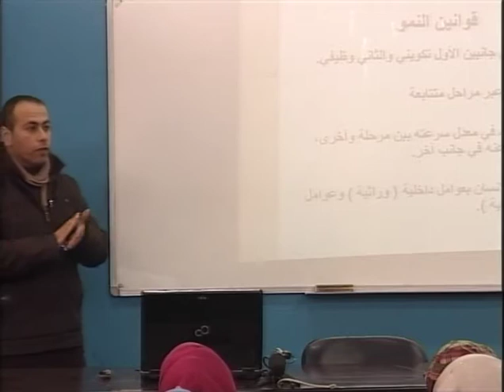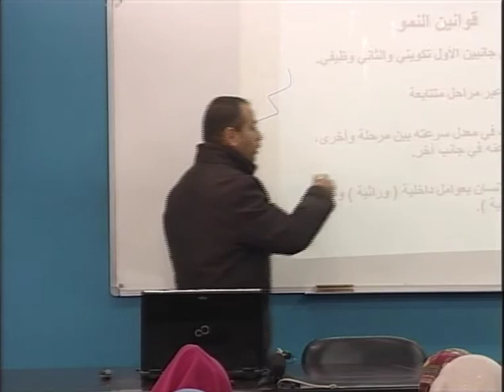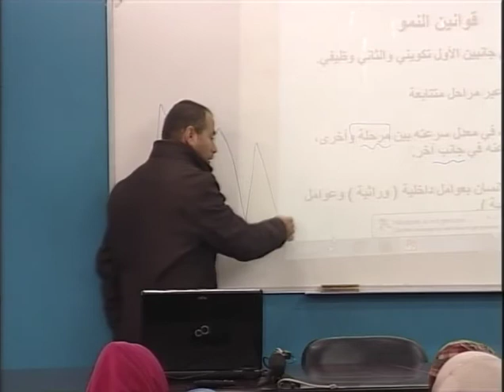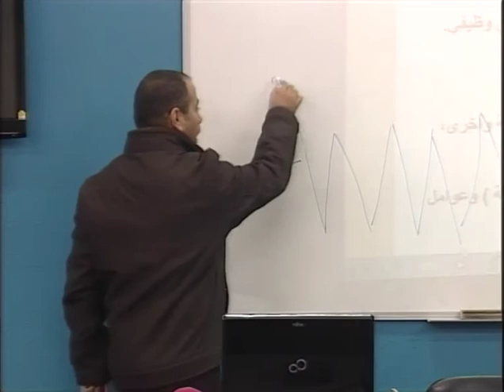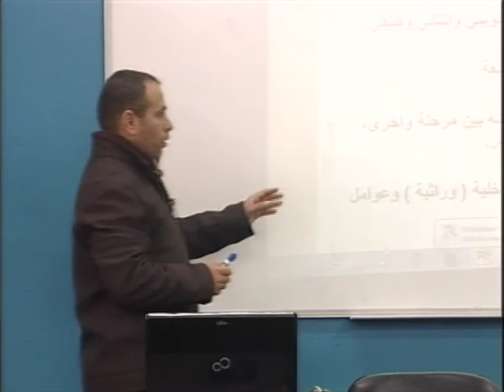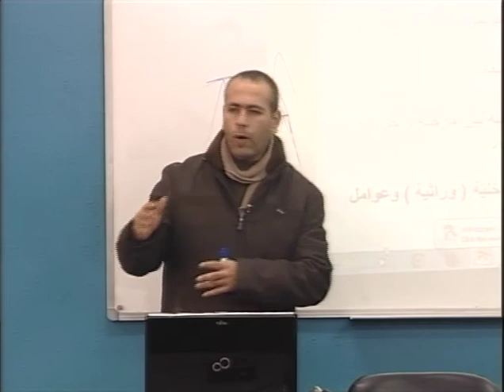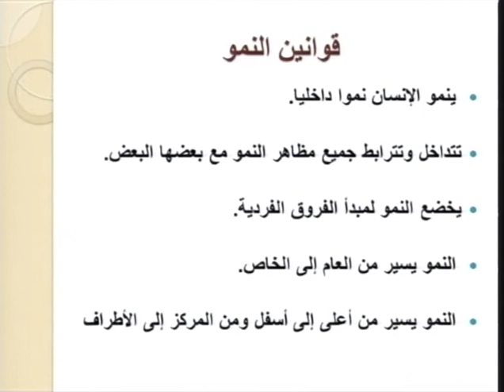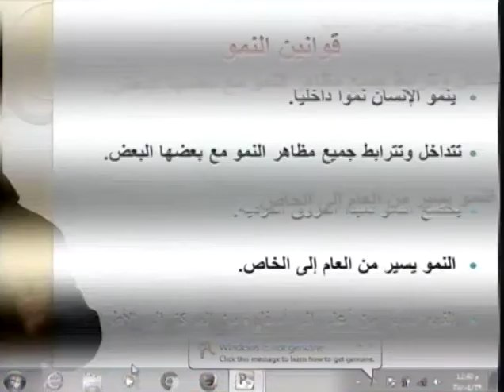محاضرة 4: قوانين النمو